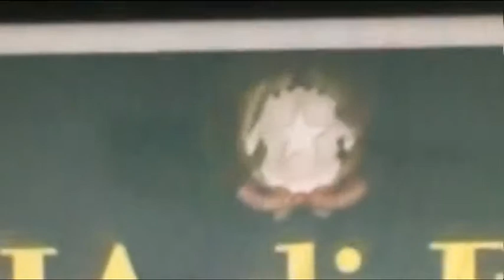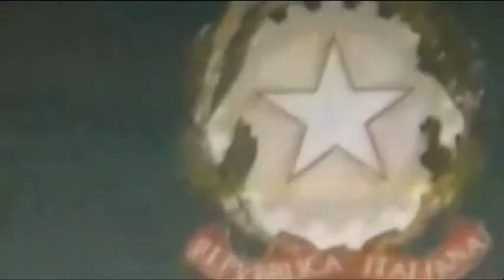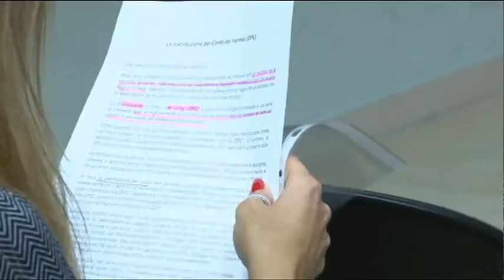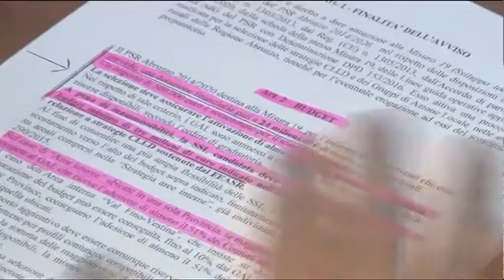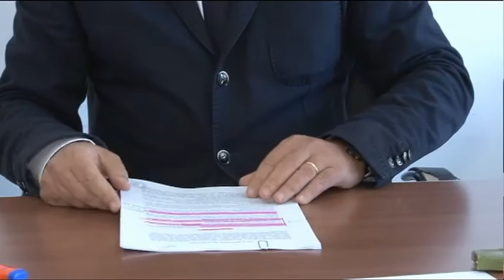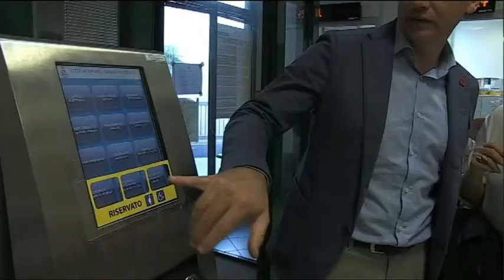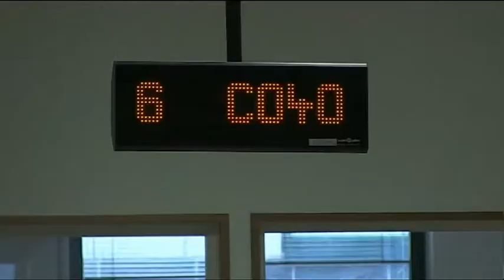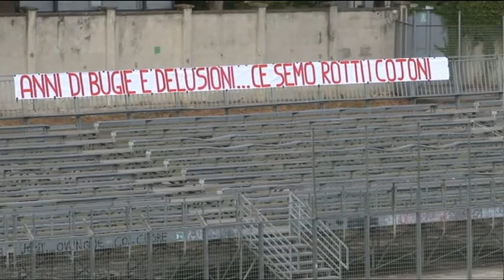TgSei Edizione delle 14 Lunedì 3 ottobre 2016